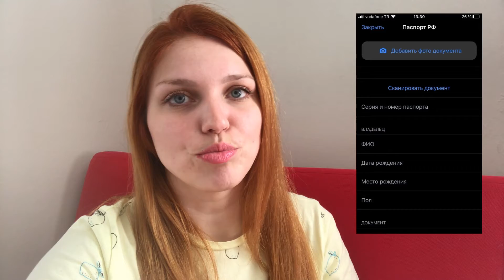Как изменить паспортные данные в Тинькофф Банке